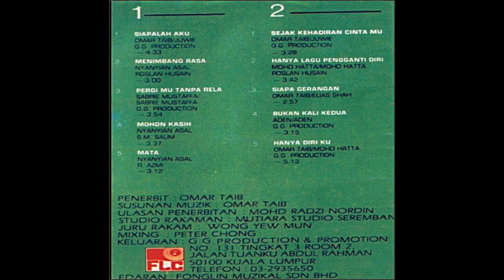Elias Shah - Pergimu Tanpa Rela